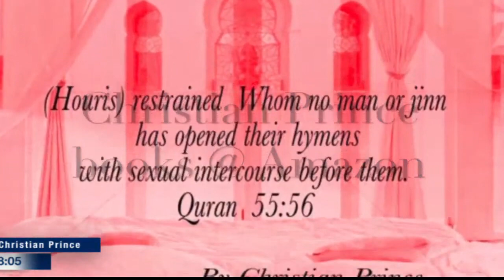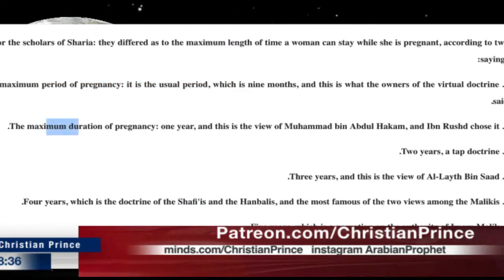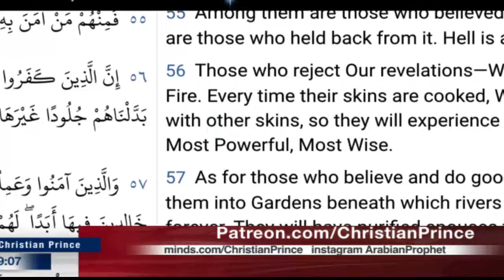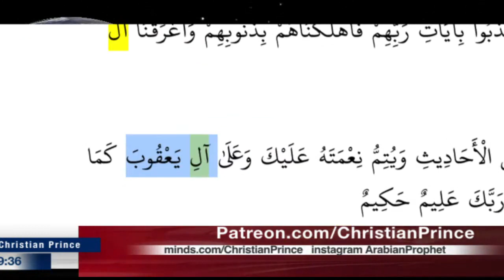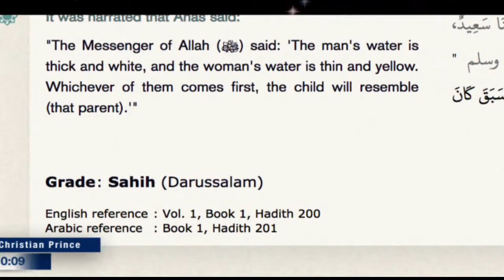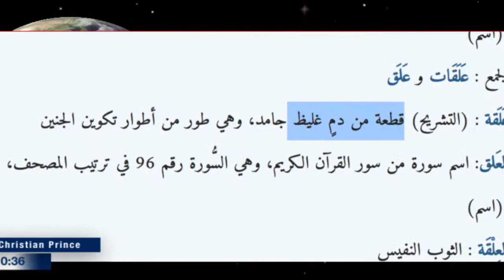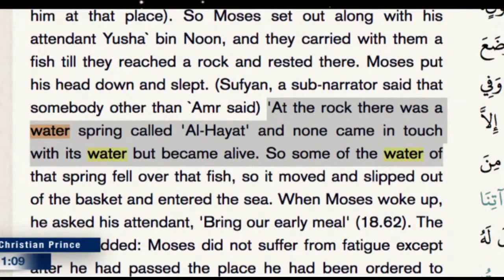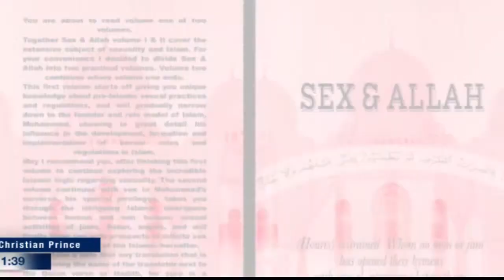Why ddid Muhammad know nothing about Abrahm, Moses Aaron, Etc ? (Christian Prince)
This is a repost from the Oct 8, 2020 broadcast on the Christian Prince YouTube Channel –

 2) misapprehension, mistaken impression, false impression, mistaken belief, misconception, misunderstanding, mistake, error, misinterpretation, misconstruction, misbelief; fallacy, illusion, figment of the imagination, fantasy, chimera; fool's paradise, self-deception.]